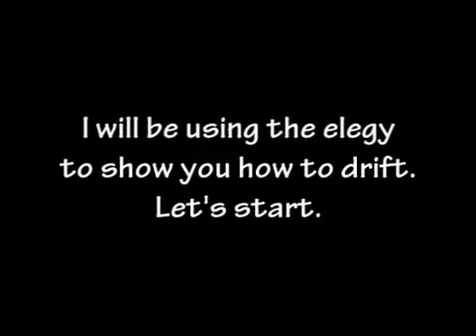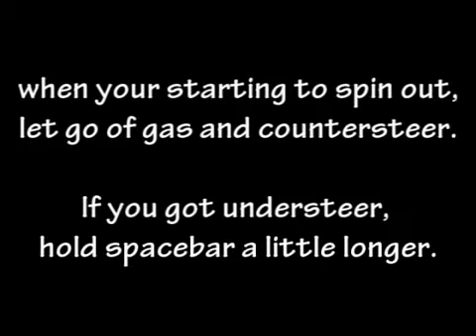How to drift (GTA San Andreas)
The best place where to drift :)